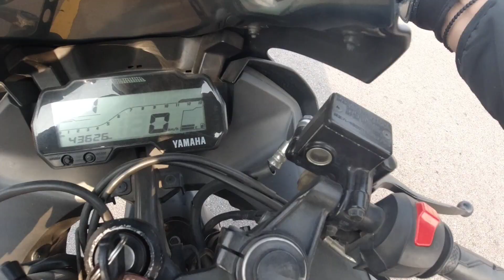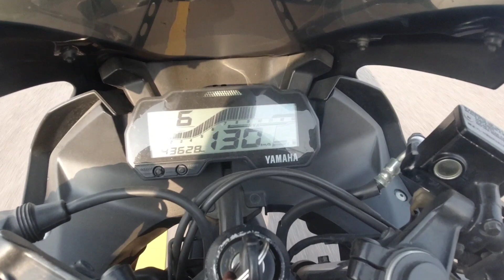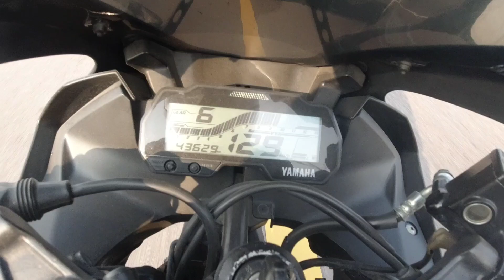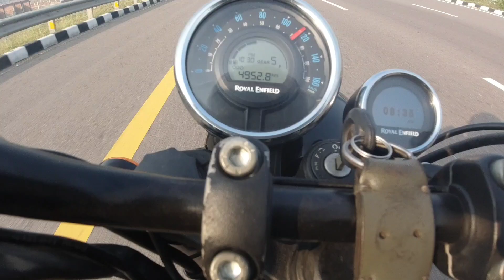DRAG RACE | R15v3 vs RS200 vs METEOR350 |Top end |Rishitosh Rana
Thanks for your support keep supporting me❤️